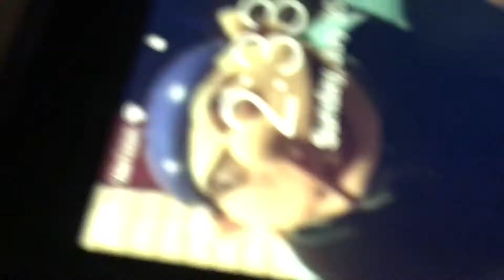Unfreezing Fred part 3